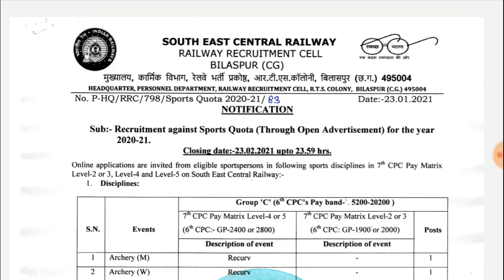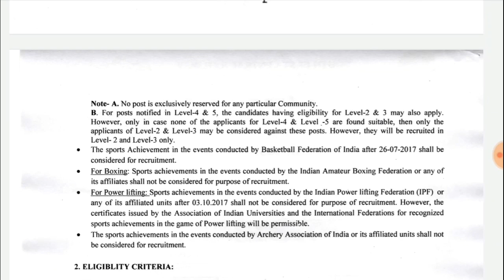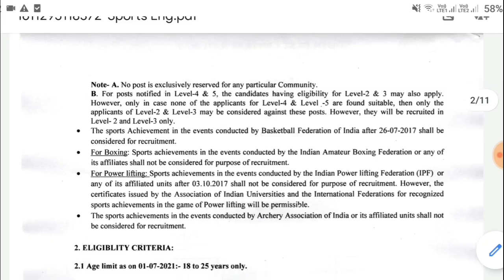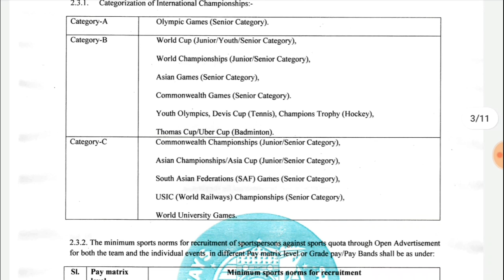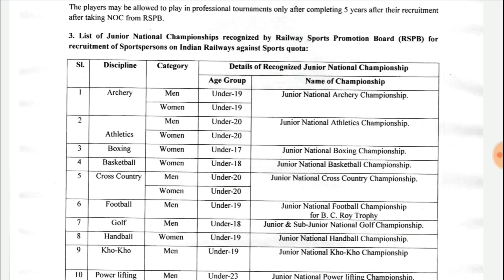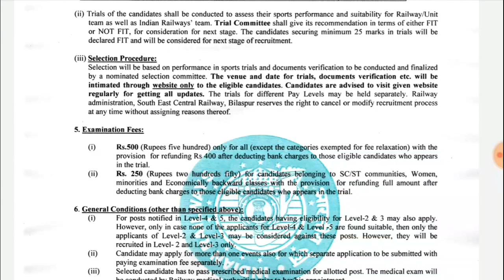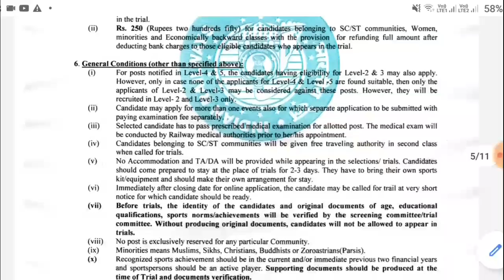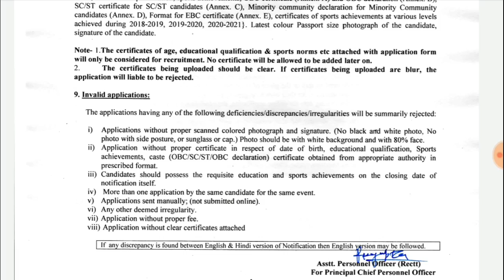Railway Latest Direct Recruitment Notification 2021 || Railway Latest Sports Quota Jobs Notification